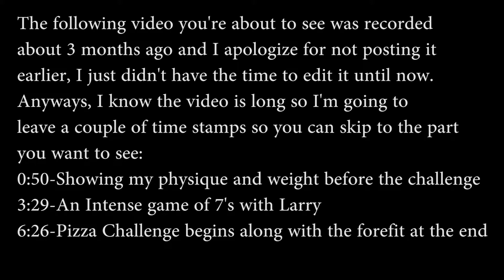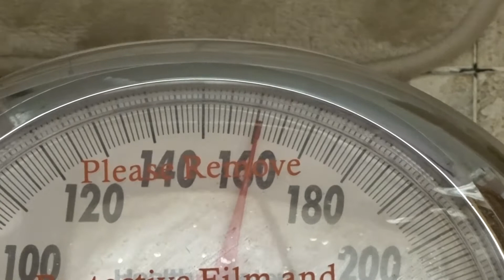ALL YOU CAN EAT PIZZA CHALLENGE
This video was recorded way back in September and I apologize for not posting it earlier due to having school at the time and having no time to edit it. Anyways, in today's video me & Larry decided to attempt our first food challenge and if you couldn't tell we are pretty weak LOL. I know this isn't the most entertaining or the best food challenge you've seen but we really tried our best. At the end of the day we had fun doing it (at the time not really LOL) and I wanted to share our experience with you guys.

Hey Guys! Thanks for clicking on this video! A little bit about me. I'm a 19 year old kid living in San Jose. On this channel I make vlogs, fitness videos, and inspiring/motivating talks to help pump you guys up to go out and chase your dreams! At the end of the day thought, I just want to add value to your life whether it'd be learning something new, inspiring/motivating you, or simply giving you a laugh. This is my life.